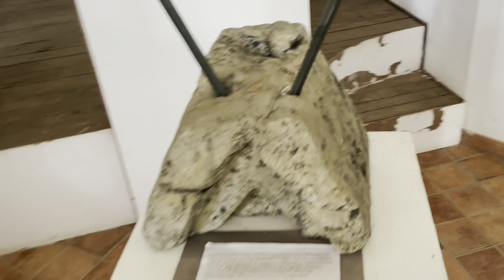🇮🇹 Italy | Sardinia | Su Tempiesu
🔲 Summary
Su Tempiesu refers to an ancient water temple located in Orune, Sardinia, Italy. It's a Nuragic sanctuary dedicated to the water cult, dating back to the Bronze Age (around the 2nd millennium BC to the 1st millennium BC). The site is particularly known for its sacred well architecture, which is characteristic of the Nuragic civilization that flourished on the island during this period. The well was likely used for religious rituals related to water, which was considered a divine element. The structure typically features steps leading down to the water level, allowing access for such rituals. Su Tempiesu is one of the most intact examples of this type of prehistoric sacred well found in Sardinia.